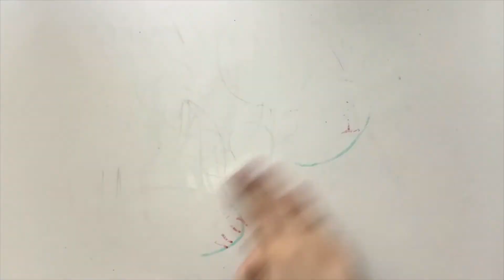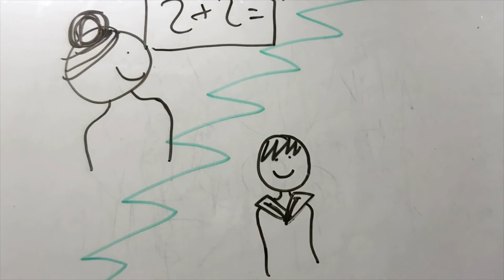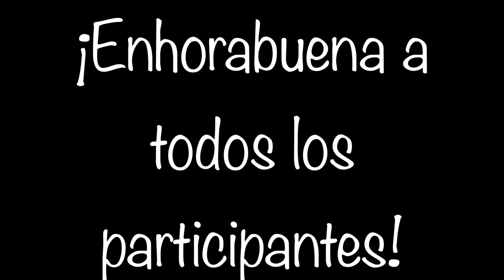Pastoral Pureza de María, concurso Madre Alberta 2017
Resultado del concurso de Madre Alberta 2017